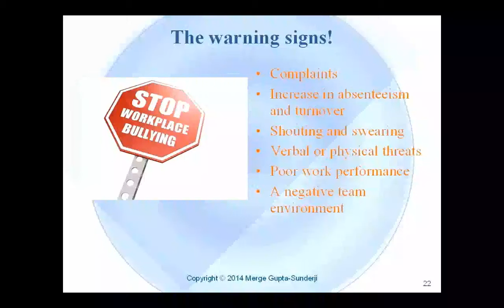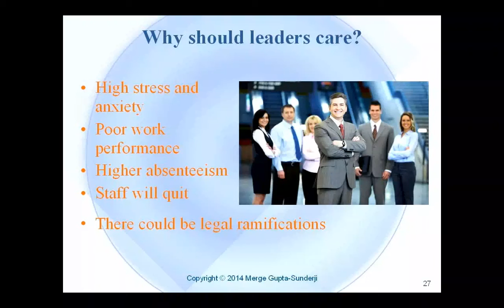Don't Back Down: Dealing with Bullies in the Workplace - Preview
Bullying in the workplace comes at a financial cost -- lower productivity, decreased employee morale, and higher absenteeism and staff turnover. But this isn't just a manager's concern; if you're a victim of bullying, then you know first-hand, the negative impact this has on your mental and physical health.